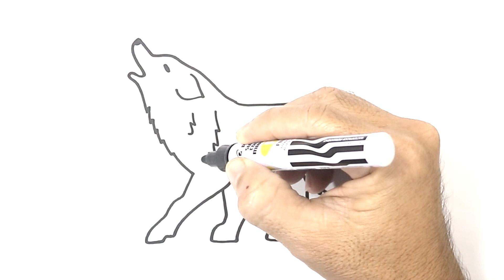HOW TO DRAW A WOLF EASY STEP BY STEP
Hello everyone...Let's learn how to draw a wolf and coloring them happily.
This is a very simple video tutorial of how to draw a wolf Easy Step by step